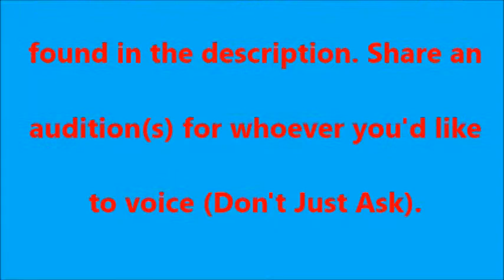Characters currently open for RWS Redub : Bulls Eyes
Policeman :
Daisy’s Driver (Permanent Role)  :
Male Passenger :
Female Passenger :
Farmer :
Boys (3 of them) :